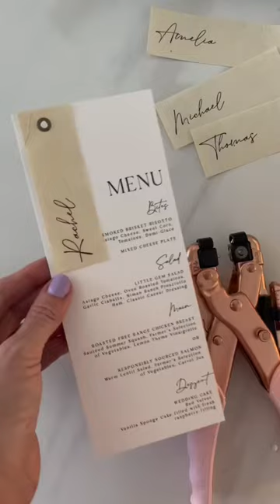5 Ways to Use a Crop-a-dile for DIY Wedding Stationery